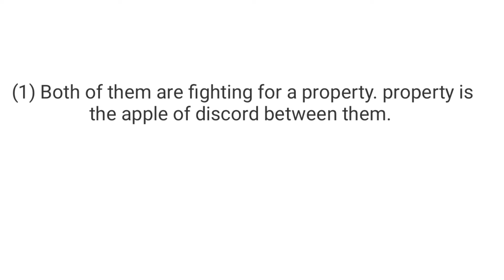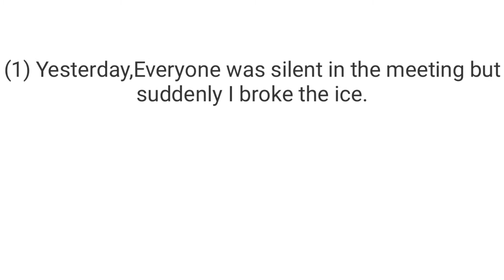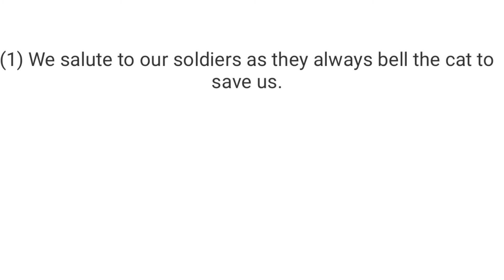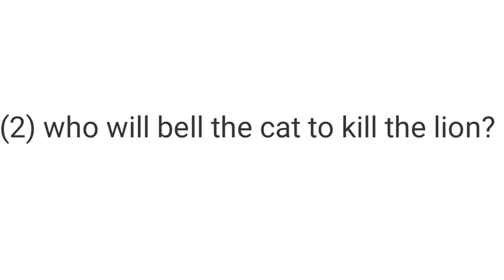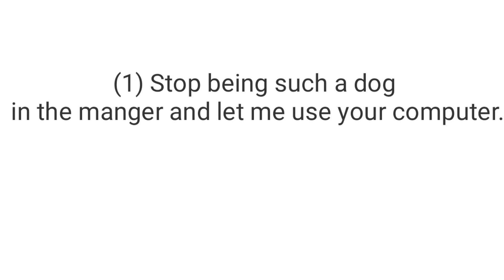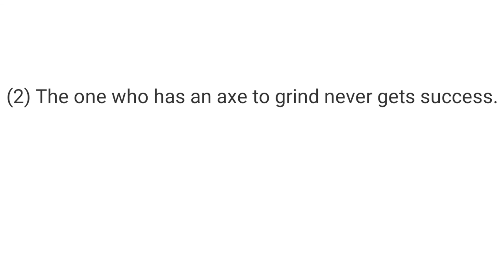English Idioms. All types of english idioms. All use of english idioms.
Helpful Idioms.

By Mohd Akram